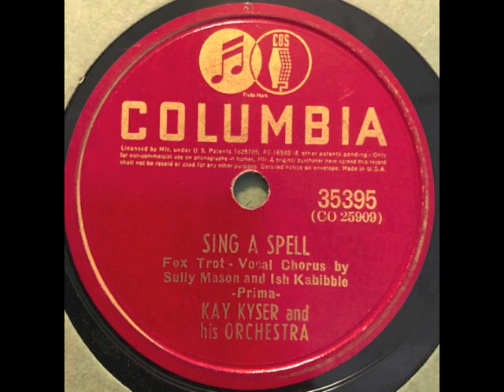Sing A Spell (1940) - Sully Mason and Ish Kabibble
with Kay Kyser and his orchestra
Music and Lyrics by Louis Prima